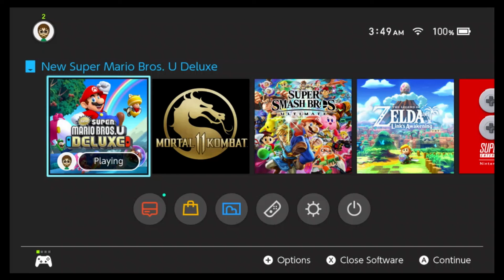New Super Mario Bros. U Deluxe (Switch) 100% Part 13 of 40 - Spooky Ship in Beautiful Waters...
Reminds me of the ghost ship in Super Mario World, anyway I hope you all enjoy!